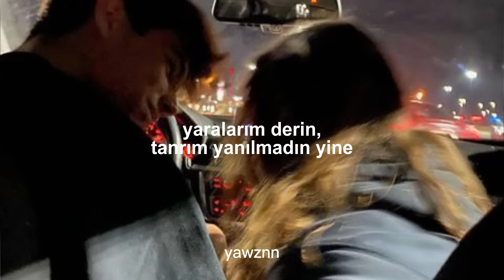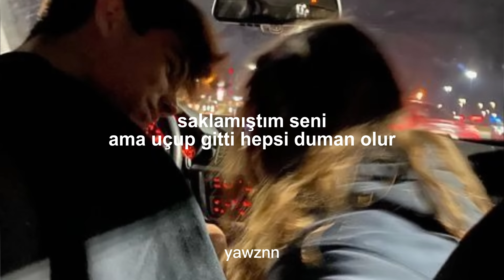Kerem Keskin - Görmezden lyrics (speed up)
sözleri:

Sarılmıştık o gün sıkı sıkı bugün tanımadı beni
Yaralarım derin Tanrım yanılmadın yine
Karalarım derin umudum yine zehir
Olurum yine senin tarafında kalıp yanıyorum diri
Gelmiştin görmezden
Eğer bu gece ölmezsem
Tut ellerimden üstümüzde tüm gözler
Seni düşlerken
İnmiyordum göklerden
Ama sen yokken
Kayboldum tekrar ben

Hiç istemedin beni
Çoktan anlamıştım bunu
Saklamıştım seni ama uçup gitti hepsi duman olur
Hiç istemedin beni
Çoktan anlamıştım bunu
Sabrettim ve çok kaybettim
Lanetli bi kalp çokça cesarettir
Kararıyor hava
Bundan alıyorum keyif
İçtikçe sararıyo oda
Nefes alamıyom
Yanıyorum diri
Gelmiştin görmezden
Seni düşlerken
İnmiyordum göklerden
Ama sen yokken
Kayboldum tekrar ben